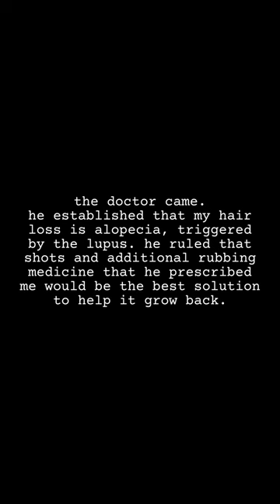Come to the Dermatologist with me to get shots in my scalp | Drive & Talk (vlog 22) 💜